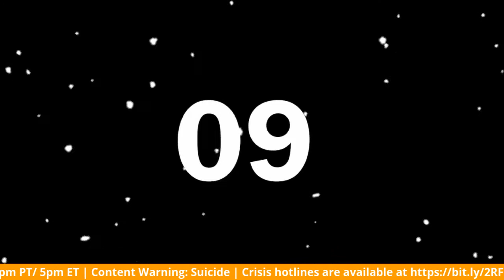Suicide Prevention is More Than Just Reaching Out | SPSM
Our conversation with Dr. Apryl Alexander, Dese'Rae L. Stage, Brandon J. Johnson discussing what's working and not working in our current suicide prevention efforts.
Livestreamed on 9/27/2020